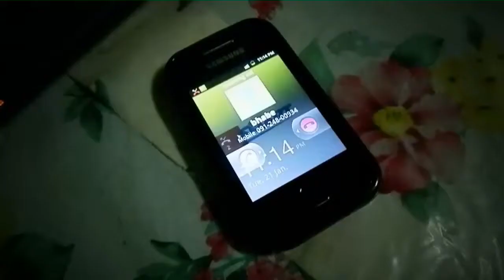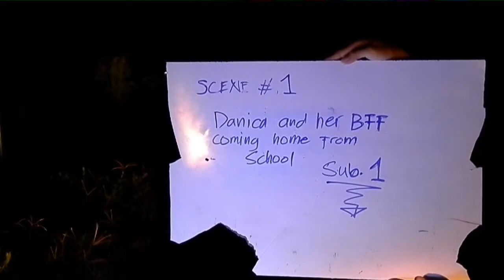Hello - Short Film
Hello is a short film created for ICT DAYS 2014. Produced and created by the talents of Group 4 - the week end students.  It is also awarded as the best short film of the ICT DAYS, multimedia category.